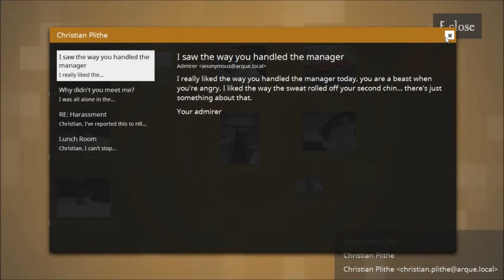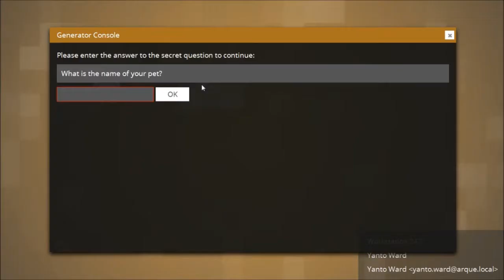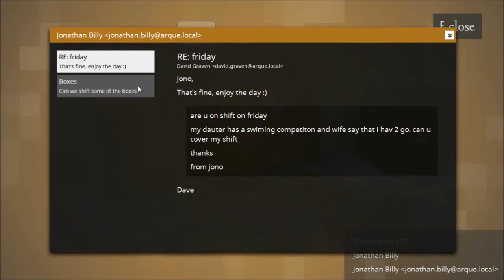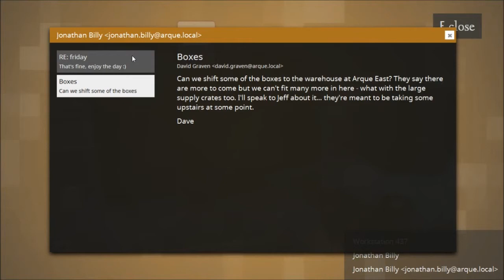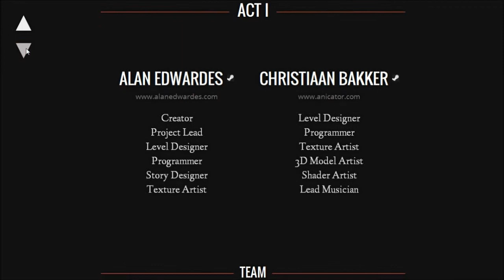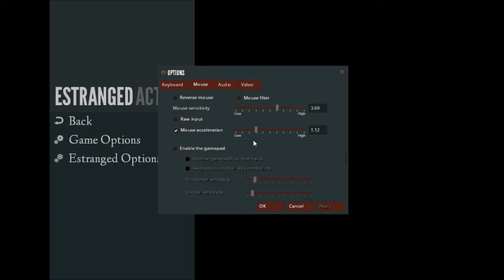Estranged Act I - Last Part!